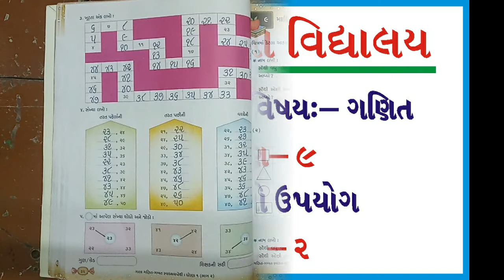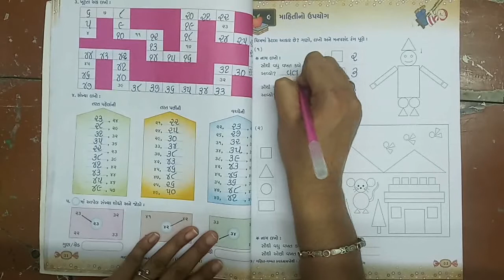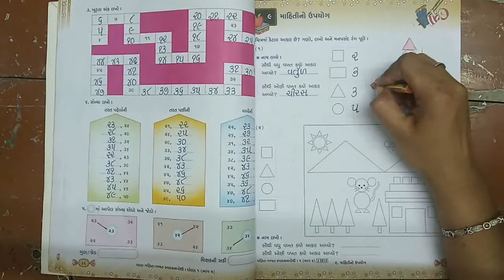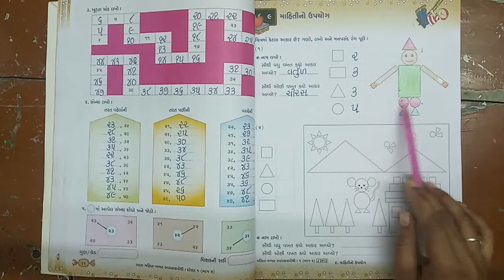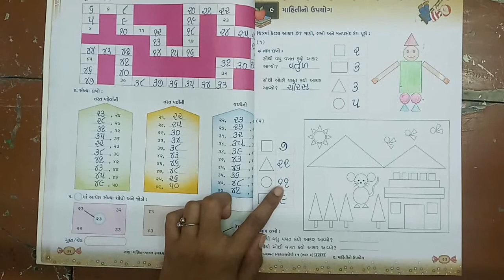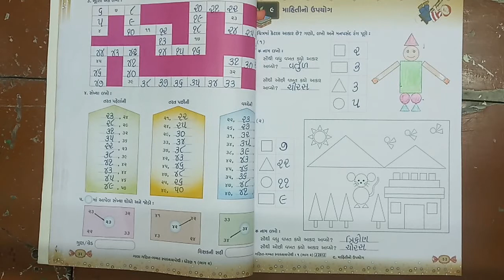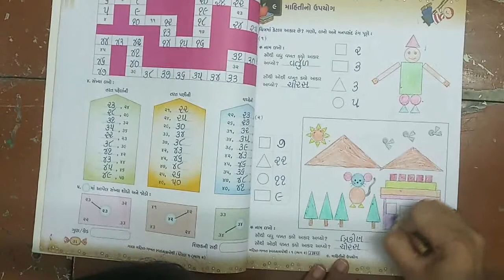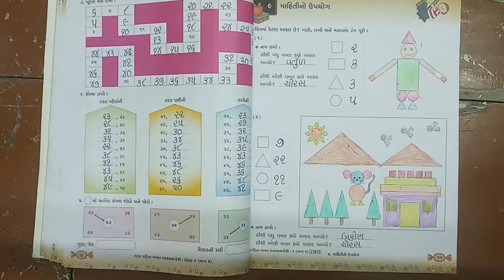ધોરણ 1 વિષય ગણિત પ્રકરણ-9 માહિતીનો ઉપયોગ ભાગ 2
ધોરણ 1
વિષય ગણિત
પ્રકરણ-9
માહિતીનો ઉપયોગ
ભાગ 2